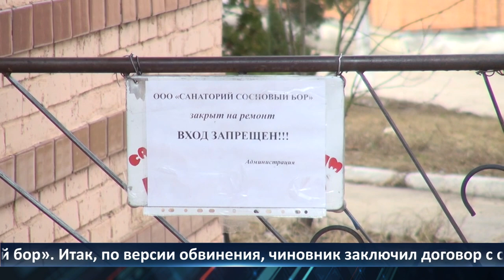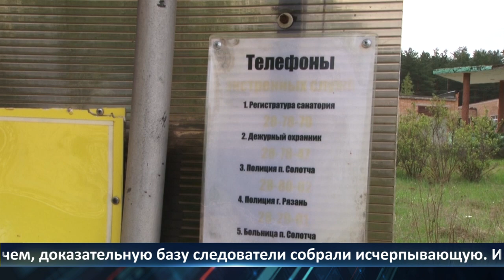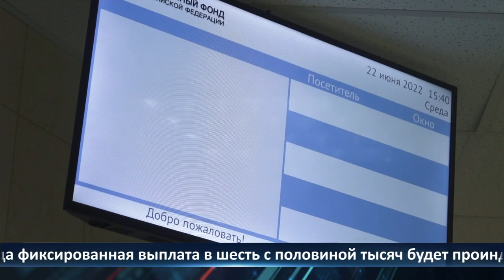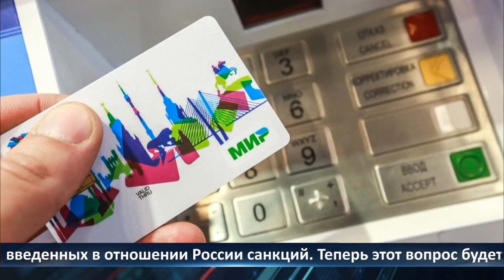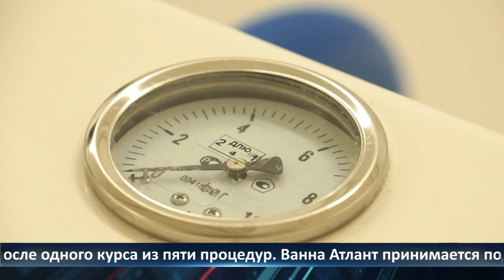День города - новости Рязани 28.09.2022